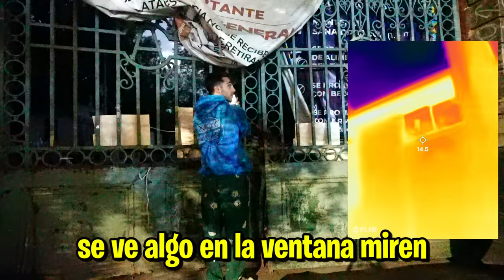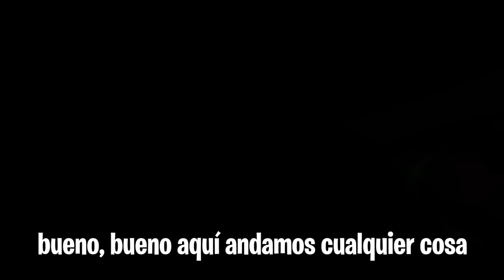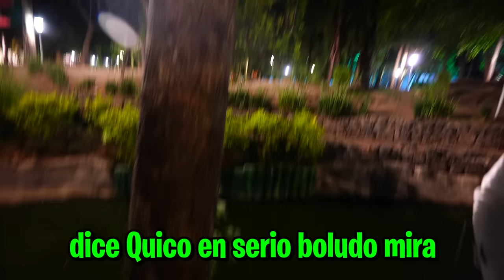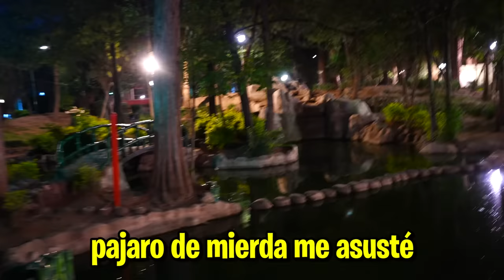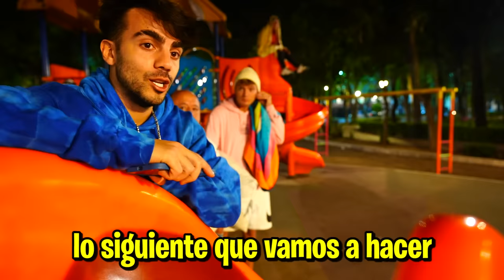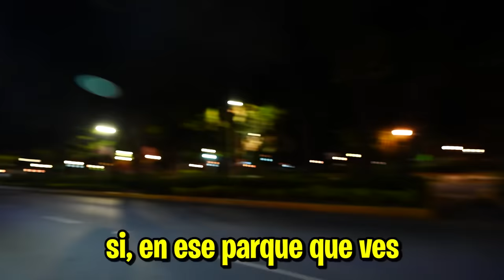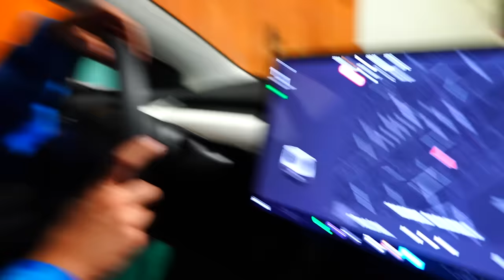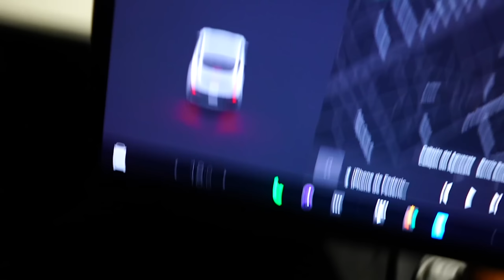VIMOS UN FANTASMA EN EL CALLEJON EMBRUJADO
hola amigos! en este video pasamos una noche por las calles en mi auto! fuimos al cementerio, nos paro la policia, jugamos al randonautica y terminamos yendo al callejón del aguacate

Fede